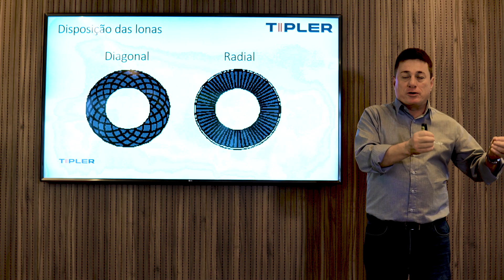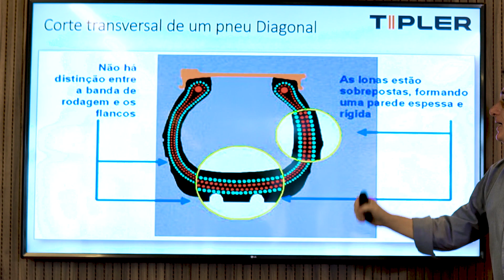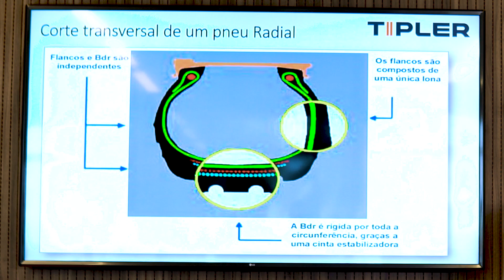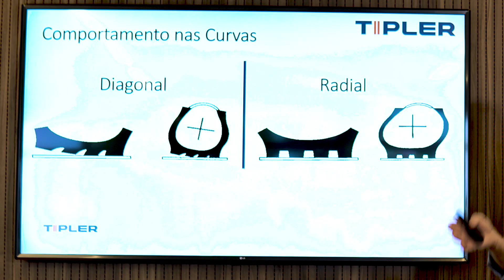DICAS DO ESPECIALISTA Pneus diagonais e radiais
Você sabe que pode confiar quando a banda é Tipler. E quanto ao tipo do pneu, em qual você pode confiar mais? Descubra agora mesmo, em mais uma das Dicas do Especialista, com Rócio Padilha. 👍